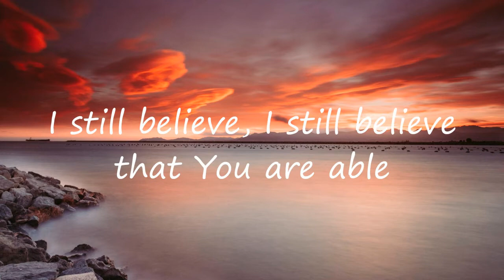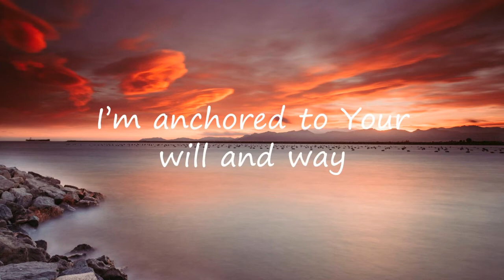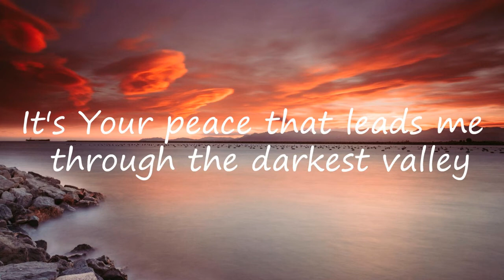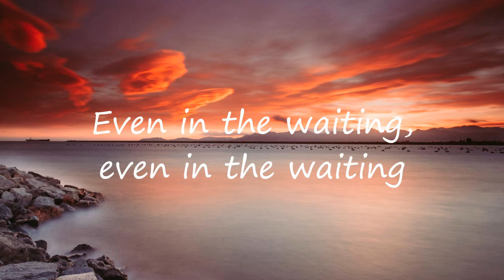Waiting - NCC Worship | Lyrics | Uplifting Song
Listen and watch the lyric video of "Waiting" by NCC Worship!

Lyrics:

I still believe, I still believe that You are able
Your promise true, Your Word is spoken over me

Even in the waiting, even in the waiting
I will not fear, I will not fear
Even in the battle, even in the battle

I rest assured, I rest assured You’ve never failed me
My hope's secure, I’m anchored to Your will and way

It's Your peace that leads me through the darkest valley
You've never failed You won't start now
In times of need Your joy my ever present strength